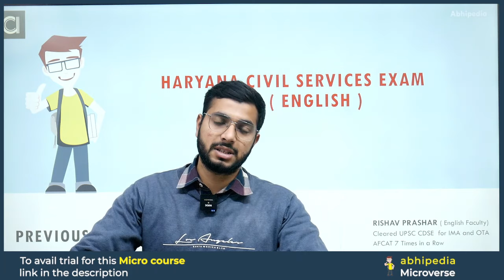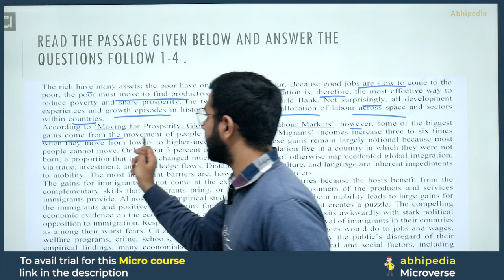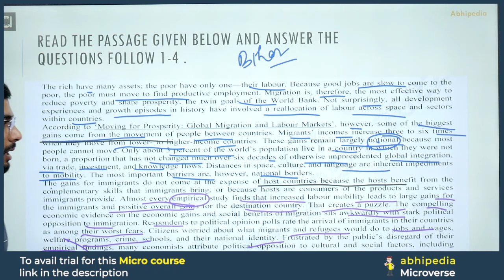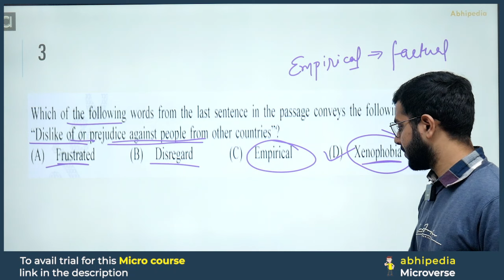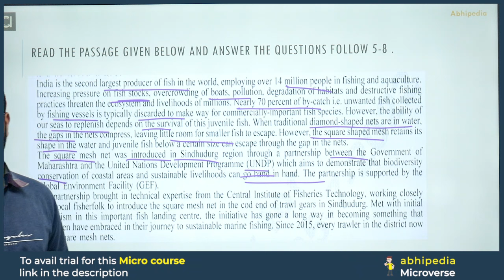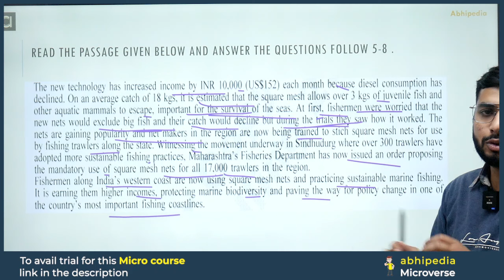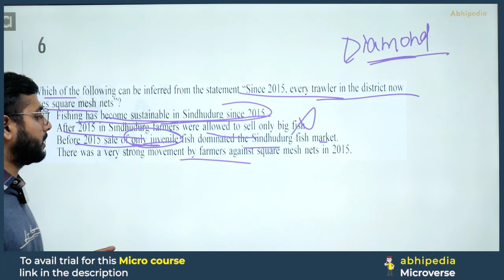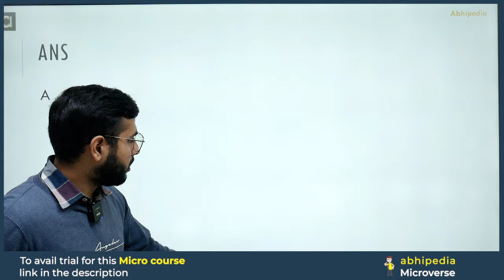HCS Prelims 2024 MCQ Based Revision Course | Previous Year Paper English | Session 2